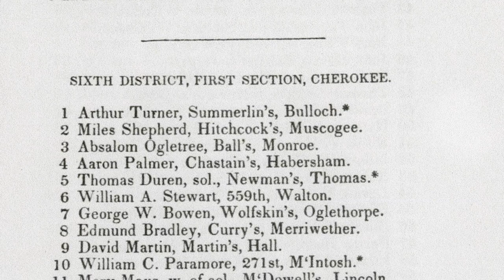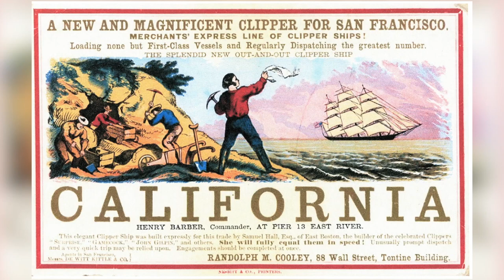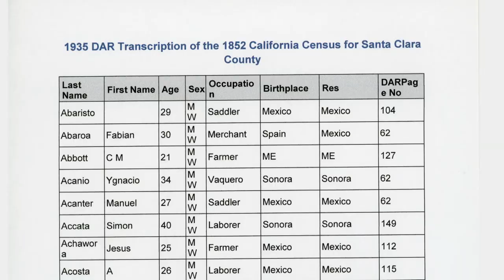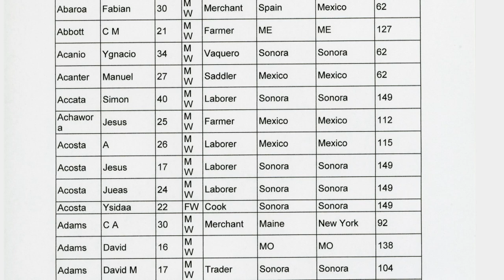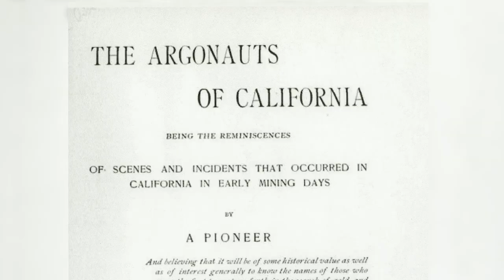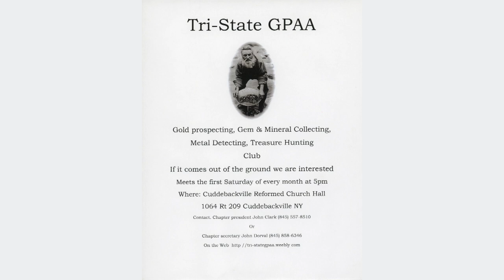Family Historian: Finding Your Gold Rush Ancestor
Historian & Prospector John Dorval speaks with Host Stephen Conte on the history of the gold rush.